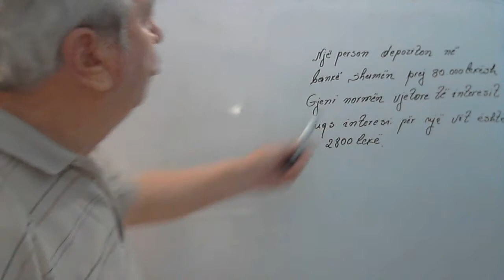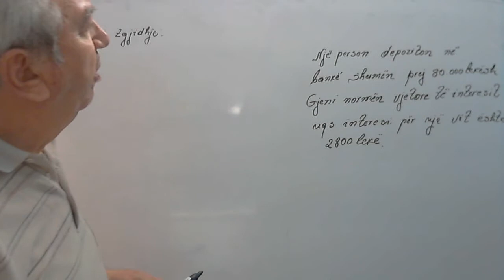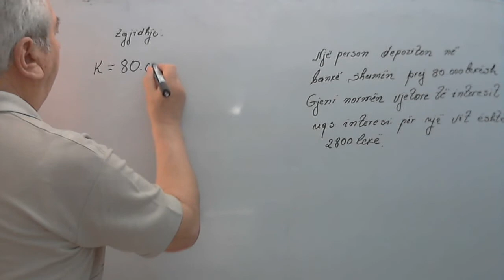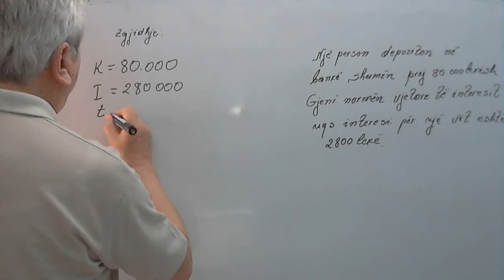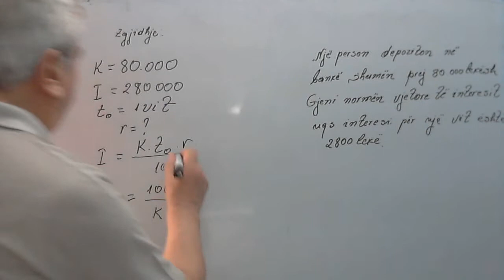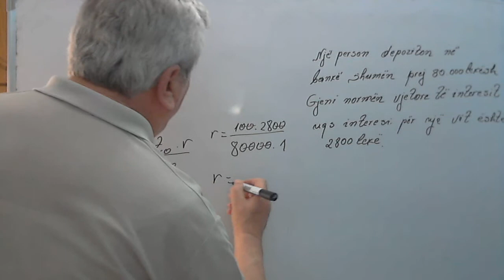matematike financiare/ Norma vjetore e interest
Në këtë seri videosh do të zgjidhim disa ushtirime nga matematika financiare. Do të ndihmohen nxënësit por edhe ata që janë dashamirës të matematikës qe te njihen e te pervetesojne disa koncepte nga matematika qe perdoren dhe ne ekonomie financiare . Meqenëse provimet e matures janë së afërmi, do të fillojmë me disa ushtrime që i përshtaten ushtrimeve të shkollës së mesme. Në grupin e pare, do të zhvillojmë disa ushtrime që kanë të bëjnë me kapitalin, interesin, normen vjetore te interesit.
Gjithashtu do të japim edhe disa kuptime mbi interesin e thjeshte e te perbere per huane e vlerat faktike te saj. nuk do leme pa zhvilluar dhe ndonjë ushtrim nga logjika matematike.